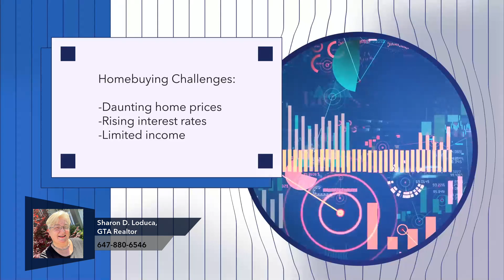Build Your Passive Income - The Real Estate Solution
As a seasoned real estate agent, I have years of experience in buying and selling homes, and I'm excited to share my knowledge with you. Whether you're a first-time buyer, an investor, a downsizer, a luxury home seeker, or anything in between, I'm here to help make your home buying or selling journey a great experience.

With my team's combined experience and expertise, we're dedicated to providing you with the support and guidance you need to navigate the real estate market. We understand that buying or selling a home can be a stressful and overwhelming experience, but we're here to make it as smooth and seamless as possible.

At our agency, we pride ourselves on being an extra set of eyes for our clients. We keep a keen eye on the market and are always looking out for your best interests. So whether you're looking for your dream home or trying to sell your current property, we've got you covered.

Join us on our YouTube channel as we share valuable insights, tips, and tricks to help you navigate the real estate market successfully.

Let us be the extra set of eyes looking out for YOU.

Sharon Loduca GTA / DURHAM Realtor, Working Hard To Bring You Home, & Rick Honeyford, Mortgage Preapprovals & Financial Planning